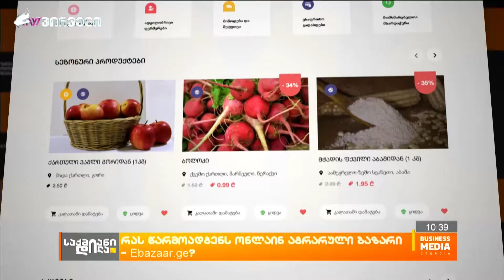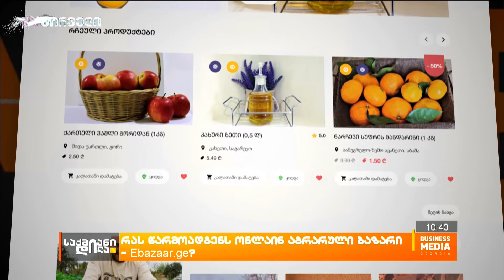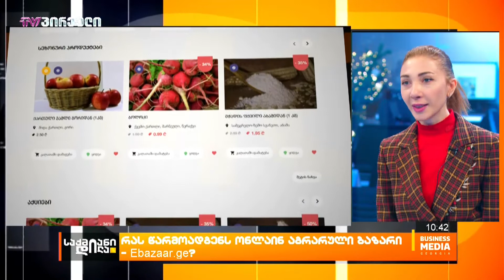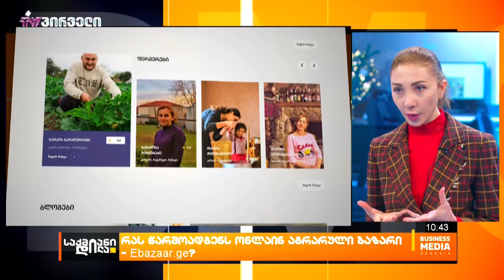რას წარმოადგენს online აგრარული ბაზარი - Ebazaar.ge?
ebazaar.ge – პირველი აგრარული online-ბაზარი გაიხსნა!
16 დეკემბრიდან ყველა მსურველი შეძლებს, აგროპროდუქტები პირდაპირ ფერმერებისგან, შუამავლების გარეშე შეიძინოს. ebazaar.ge პირველი ქართული online-პლატფორმაა, რომელიც მომხმარებლებს საშუალებას მისცემს, იოლად შეიძინონ ჯანსაღი, ეკოლოგიურად სუფთა, მაღალი ხარისხის აგროპროდუქტები პირდაპირ ფერმერებისგან, შუამავლების გარეშე. პლატფორმა უნიკალურია, რადგან ფერემერებს შეუძლიათ, დარეგისტრირდნენ, ულიმიტოდ განათავსონ პროდუქცია ელექტრონულ დახლებზე და პირდაპირ მიჰყიდონ საბოლოო მომხმარებლებს.

სტუმარი: თამარ ბუაძე - Ebazaar.ge-ის დირექტორი;